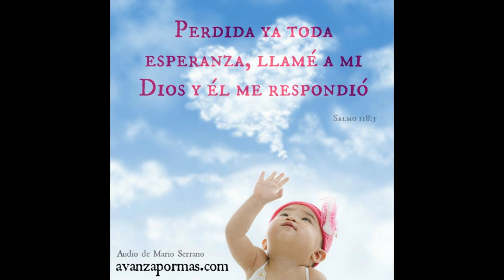Llamé a mi Dios y Él ME RESPONDIÓ reflexiones cristianas en video